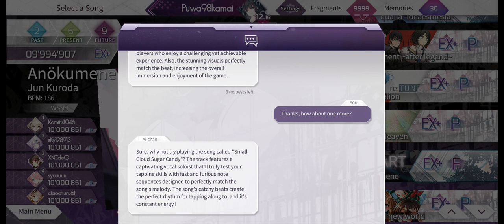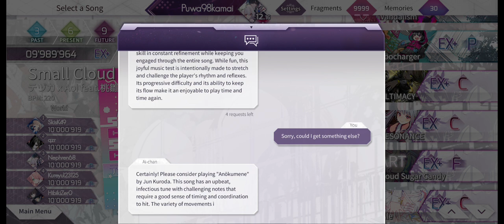Arcaea: AI recommend you a song 💀 (1 April 2023) Gameplay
Special just for this day!

Do not upset this AI. It will give you a complicated song.

Skip to the strange part - 5:42